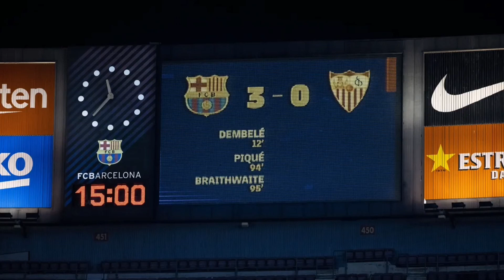BARCA COMPLETE YET ANOTHER REMONTADA | FC BARCELONA VS SEVILLA (3:0) | FKR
Barcelona vs Sevilla review
Barcelona vs sevilla copa del rey analysis